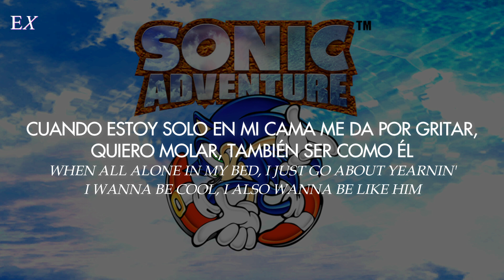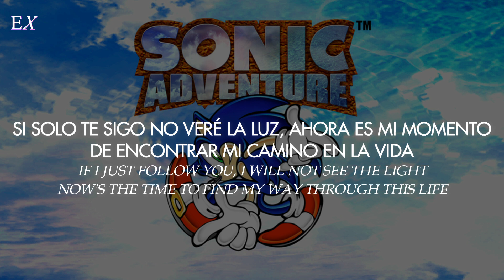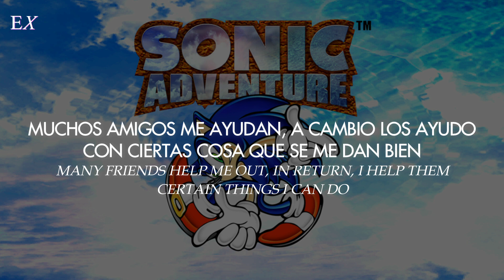Karen Brake - Believe In Myself (Español + Inglés) || Sonic Adventure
➢ Canción: Believe In Myself
➢ Cantante: Karen Brake
➢ Album: Sonic Adventure: Songs With Attitude Vocal Mini-Album
➢ Fecha: 1998